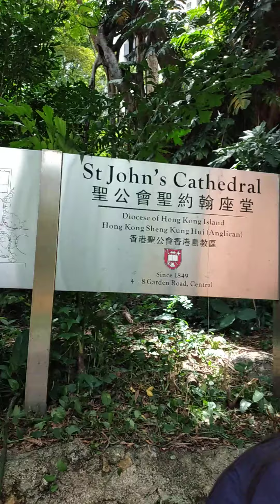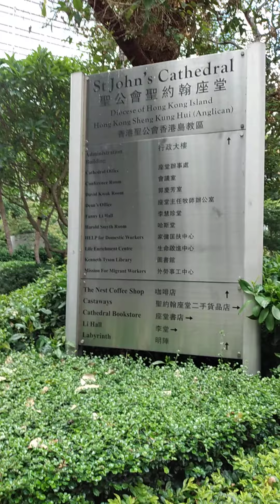VISIT St Jhon Church Last Sunday